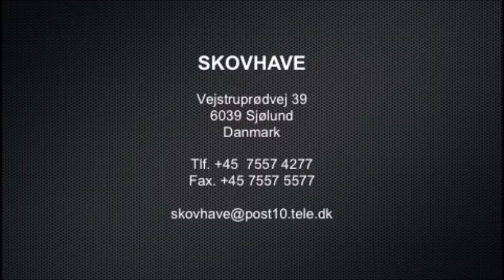Row spray covers on bom for tunnel, Skovhave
4 single row spraycovers for strawberries on custom made 4-sektion bom, that allows entrance through gate in tunnel and unfolding inside tunnel.
Skovhave produces solutions for row crop spraying.